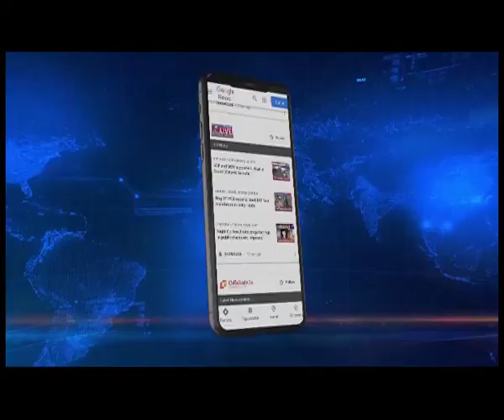Northeast's most sensational double murder case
Northeast's most sensational double murder case: Killer wife and daughter-in-law Vandana killed and chopped her husband and mother-in-law, stuffed their body parts in the fridge, and later dumped the body parts in Cherapunjee